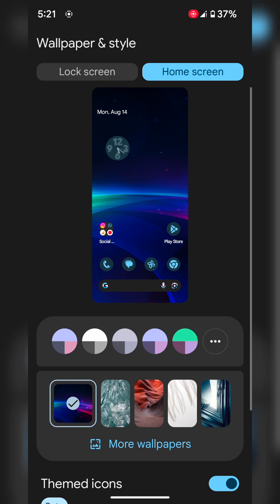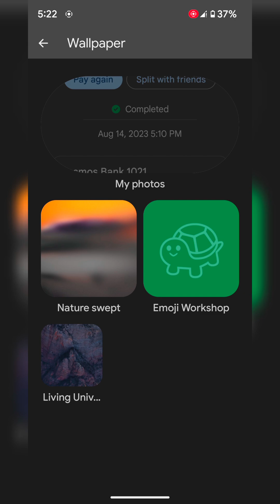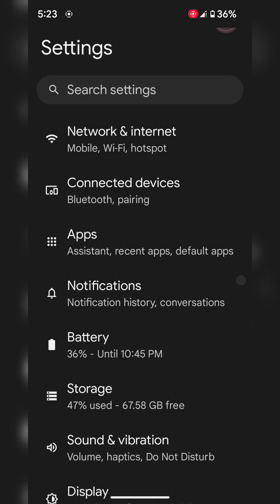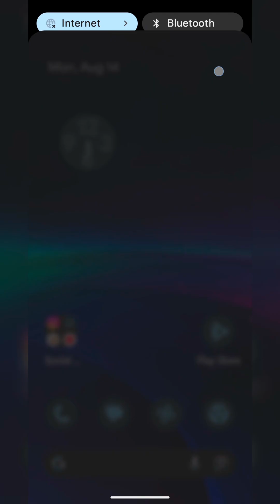How to Customize Lock Screen on Google Pixel 6 and Pixel 6 Pro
How to Customize Lock Screen on Google Pixel 6 and Pixel 6 Pro. You can change the lock screen clock style, clock color, looc screen wallpaper, add a text message or phone number to the lock screen, lock screen app shortcut, and more.

More Queries:
Change lock screen settings in Google Pixel 6 Pro
change lock screen clock style on Pixel 6 Pro
change the clock style on Google Pixel 6 lock screen
change lock screen app Shortcuts on Google Pixel 6 Pro
change the lock screen wallpaper on Google Pixel 6 Pro
Add a text message or number on pixel 6 pro lock screen